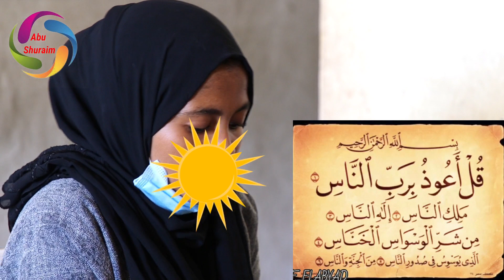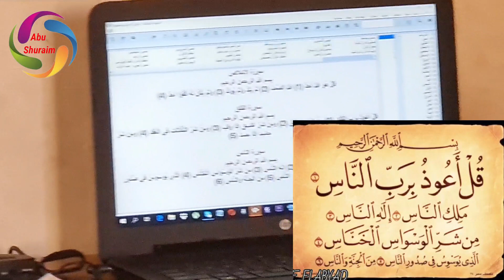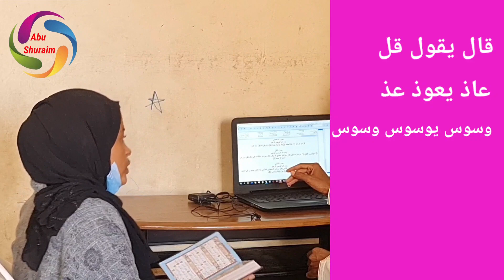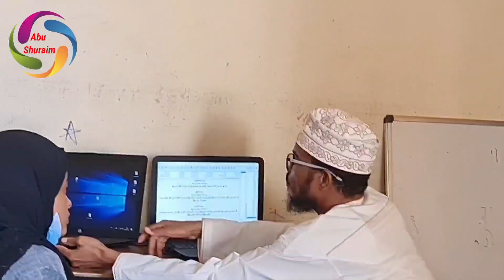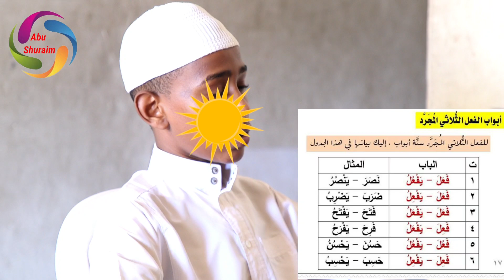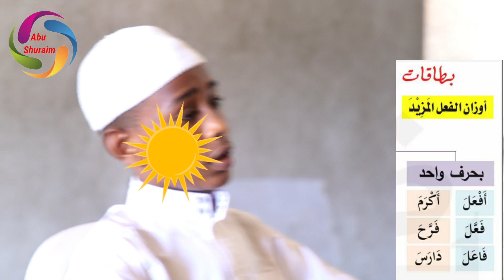VIJANA NA ILIMU YA DINI SEHEMU YA 1